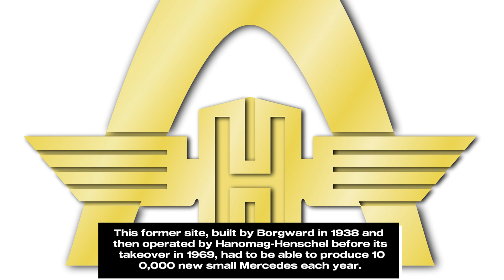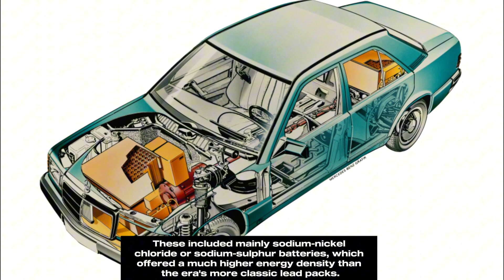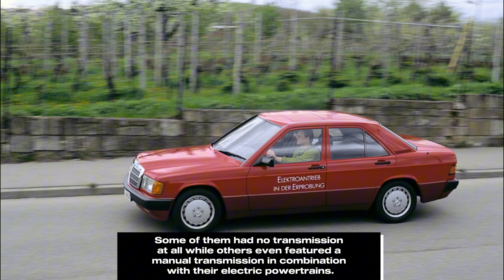Mercedes-Benz 190 (W201)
Samochód osobowy typu sedan klasy średniej produkowany przez koncern Daimler-Benz w latach 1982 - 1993./The internal designation for the Mercedes 190 series sedans, a range of front-engine, rear drive, five passenger, four-door sedans manufactured over a single generation, from 1982 to 1993 as the company's first compact class automobile.

00:00 Tło/Background
02:03 Warianty/Models
06:21 190 E 2.3-16/2.5-16
08:47 Evolution I
10:53 Evolution II
12:54 Mercedes 190 D BlueEFFICIENCY
14:09 Mercedes-Benz 190 E Elektro